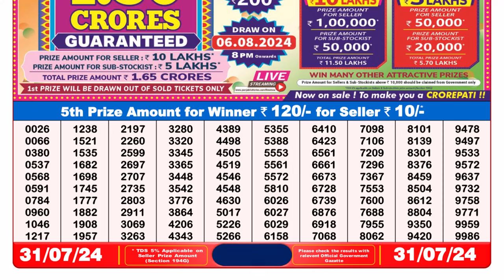🔴Lottery Sambad Live 08:00pm 31/07/24 Evening Nagaland State Dear Lottery Result Pdf Download